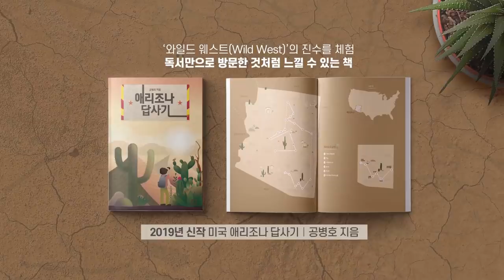정말 위험하다 5 [공병호TV]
정말 위험하다 5

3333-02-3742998 카카오은행 (예금주 : 공병호) / (텔레뱅킹 : 090 & 은행코드 : 90)